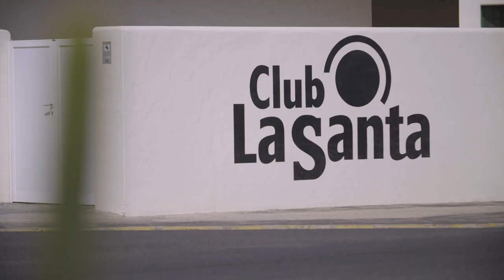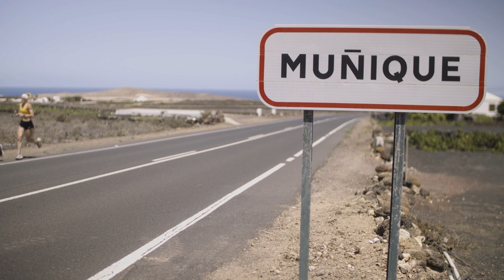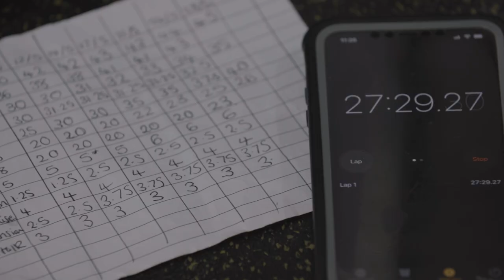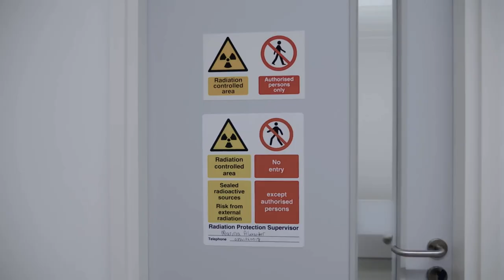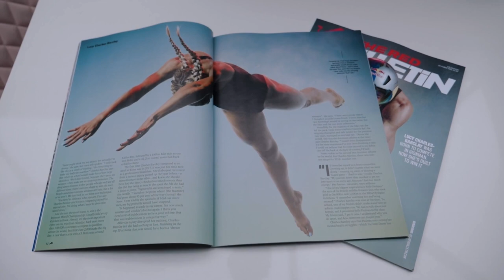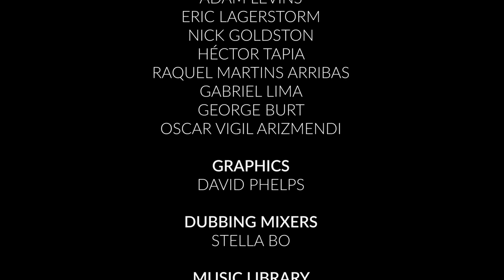"Staying on top is harder than getting there" Countdown to Dallas Part 2 | Lucy Charles | Eurosport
All PTO Tour races will be available to watch live exclusively on Eurosport, Discovery+ & GCN+ in Europe and Indian Sub Continent and outside of Europe on the brand new PTO app coming very soon.